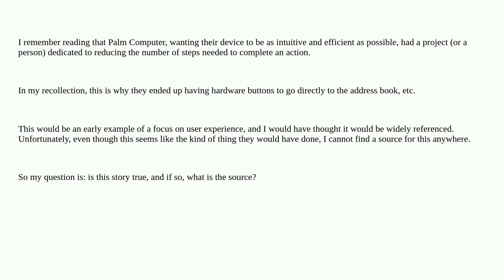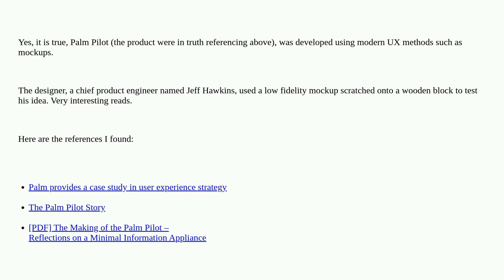Ux: Did Palm Computing have a project to reduce the number of steps needed for a task?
Did Palm Computing have a project to reduce the number of steps needed for a task?

A special thanks goes out to the awesome community

  usability-testing history